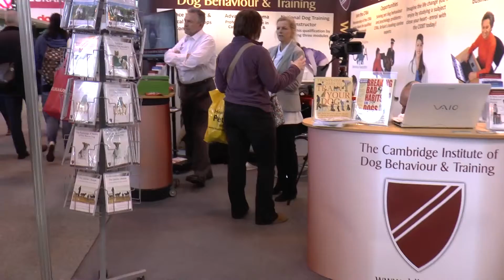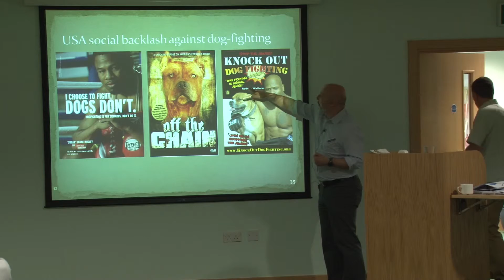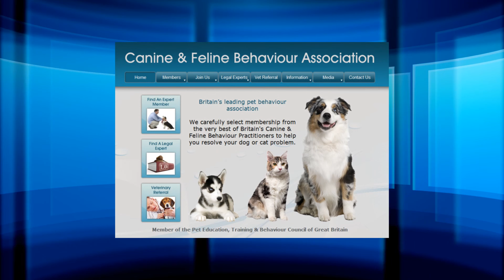HOW TO BECOME A DOG BEHAVIOURIST - COLIN TENNANT CFBA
Dog Behaviourists - Cat Behaviourists

The Canine & Feline Behaviour Association carefully select membership from the very best of Britain's Dog and Cat Behaviourists to help you resolve your pets problem

CIDBT: Cambridge Institute is the education arm of the CFBA

With the CIDBT you will be able to join dog behaviour and Psychology modules that are written and managed by people who are experts within the dog training and behaviour field, who work with the public in front-line canine behaviour and training practice.

Dog Education Films